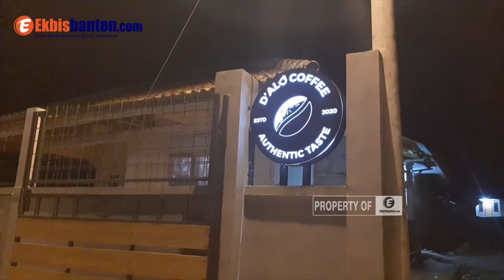YUK MAMPIR KE KAFE D'ALD COFFEE, BISA NGOPI SAMBIL NIKMATI PESONA ALAM BANTEN DARI PUNCAK